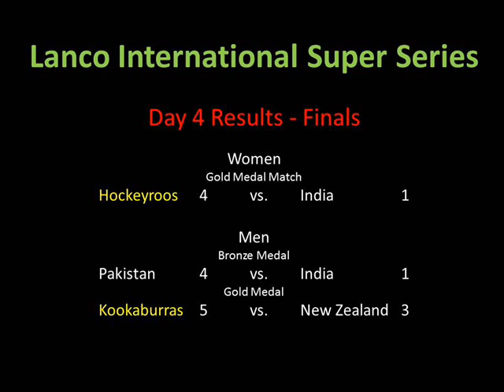Day 4 (Finals) - Lanco International Super Series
Photo highlights package from Day 4 (23/10/2011) of the Lanco International Super Series in Perth, Australia.